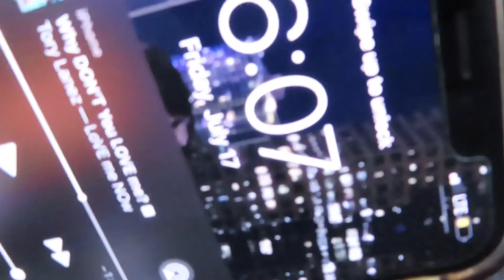HOOTERS CALENDAR GIRL SHOOT 2021🧡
Much more content on that way!